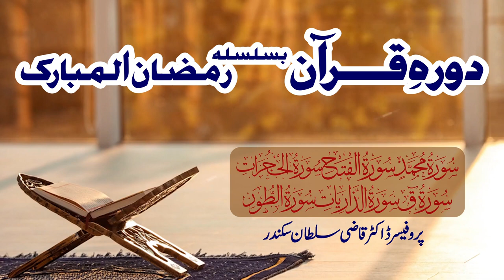Dura e Quran | Surah Muhammad to Surah At Toor | Lecture 22